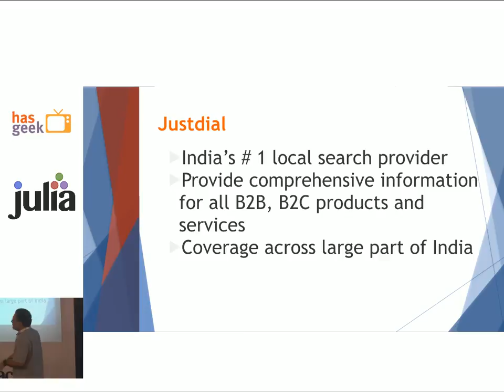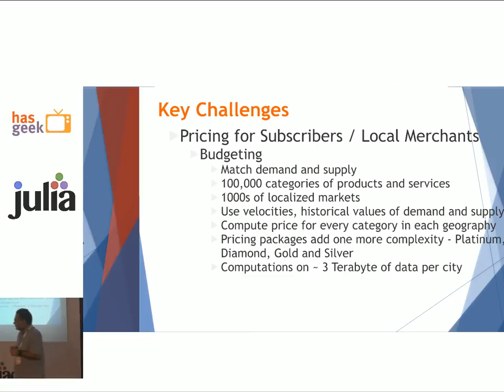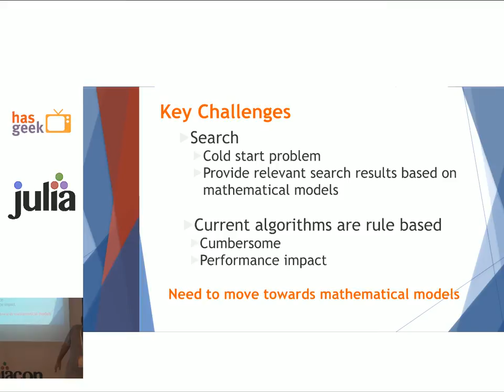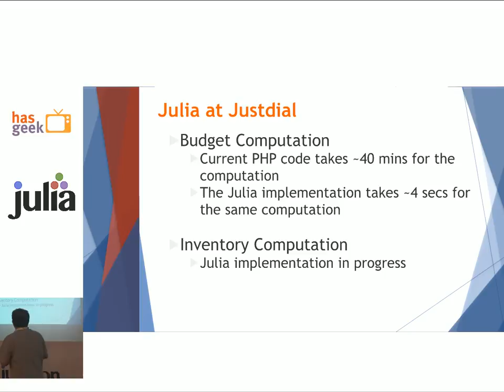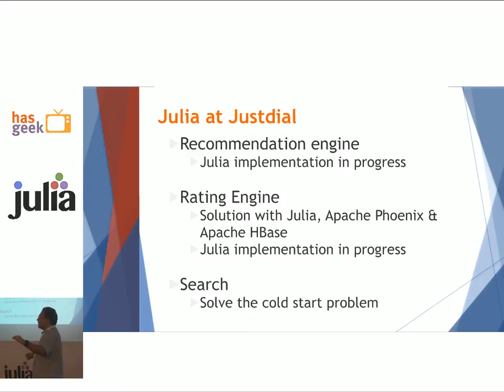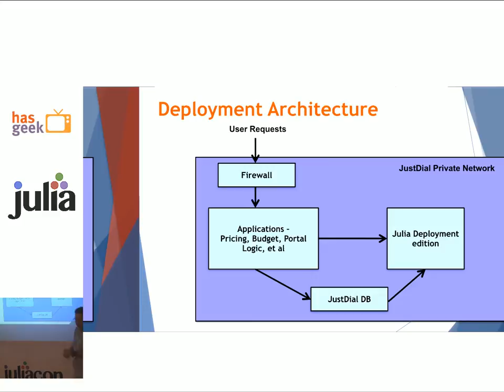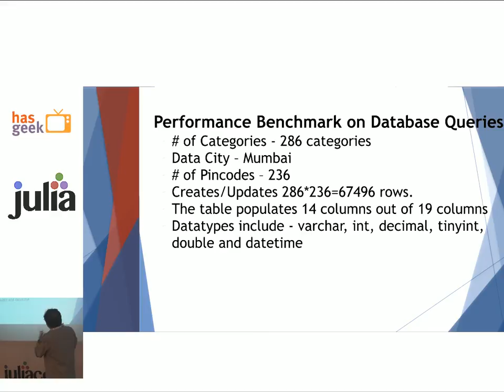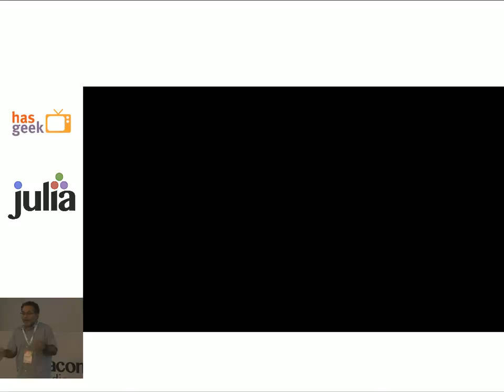Sandipan Chattopadhyay - Beating the averages at JustDial with Julia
Justdial, India’s No.1 local search engine provides comprehensive updated information on all B2B and B2C Products and Services. Services available in all major Indian cities including Mumbai, Delhi, Bangalore, Hyderabad, Chennai, Pune, Kolkata, Ahmedabad and many more.

We at JustDial are strategically adopting Julia as the foundation of our learning, pricing, budgeting and search algorithms. The mathematical foundations of Julia make it easy to translate algorithms into scalable code. I will discuss the Usecases, Problem statement, Challenges faced, and performance.